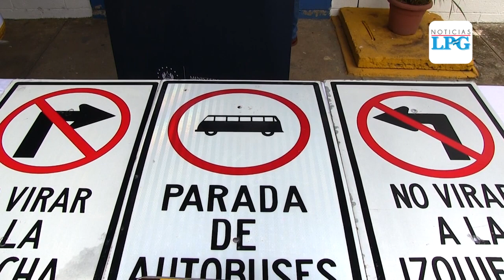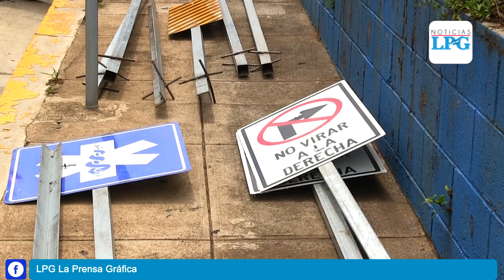Viceministerio de Transporte habla sobre las nuevas medidas para disminuir accidentes viales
Autoridades del Viceministerio de Transporte dieron a conocer cuáles son las medidas que se están implementando en el occidente del país para disminuir los accidentes viales.

¡Visítenos!